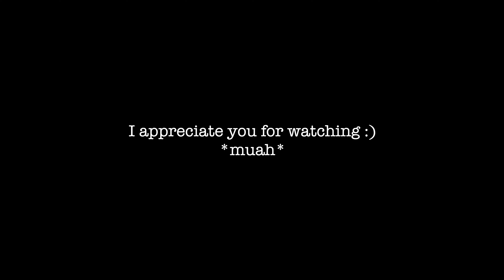WEEKLY VLOG | a very *chaotic* few days in my life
WATCH IN 4K!! hey girl hey! i hope you enjoyed this vlog and i appreciate you for watching♥︎

✩ about me ✩
- name: Alexia
- age: 20
- birthday: October 5th
- from: atl, ga
- school: Southern University and A&M College
- major: rehabilitation services
- certified phlebotomy technician + business owner